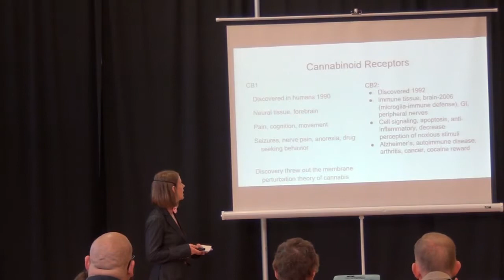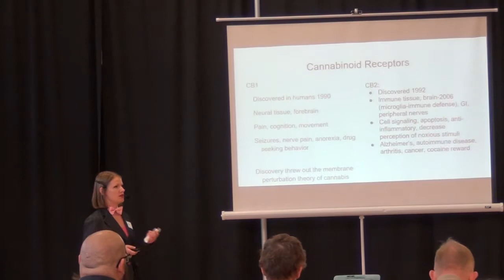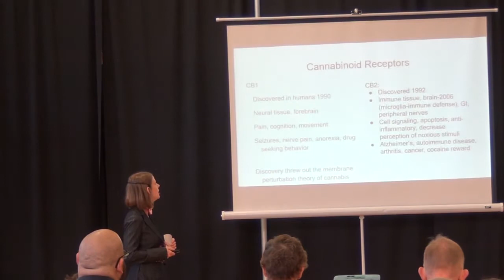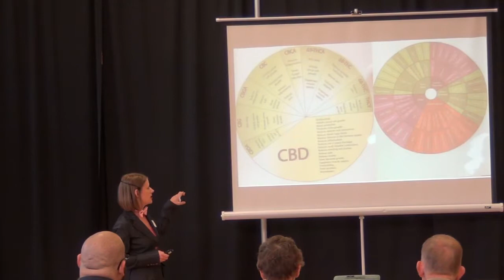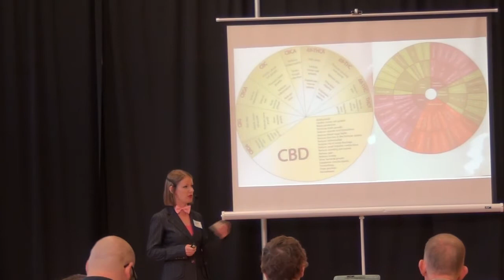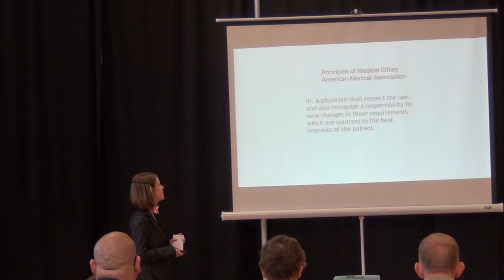Community Moment: Sarah Israel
Filmed at Kansas City Oasis April 24th, 2016

An Oasis community moment is a time for you to share something you've learned or time to share your journey through life.

"KC Oasis - Together We Can Make a Difference